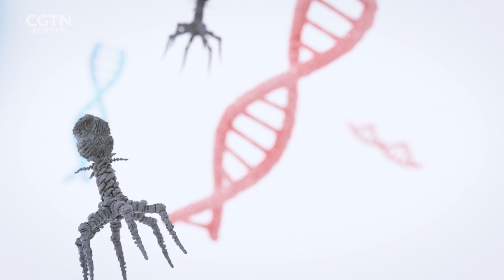What Are Phages?: RAZOR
Scientists at London's Imperial College are testing the safety of a virus that has been engineered to shrink deadly brain and breast tumors. The treatment is based on a phage; a kind of virus that normally only attacks bacteria.

When tested in dogs, the phage shrank tumors and, in some cases, made them completely disappear. It will be tested in its first ever human trial later this year.

Razor's Emma Keeling went along to meet the Professor leading the project, to find out what a phage actually is.